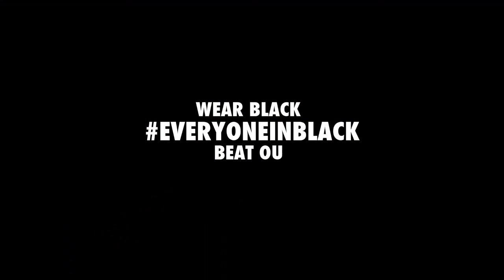Hey Baylor - Let's Do This.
Footage is not my own.

A mid-season hype video to get your blood flowing for a run at a Big 12 and National title.